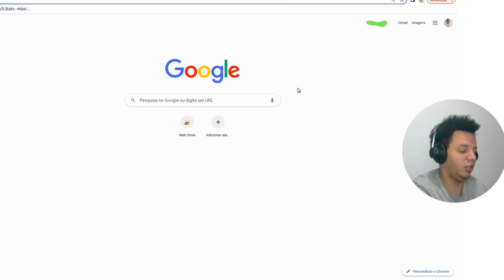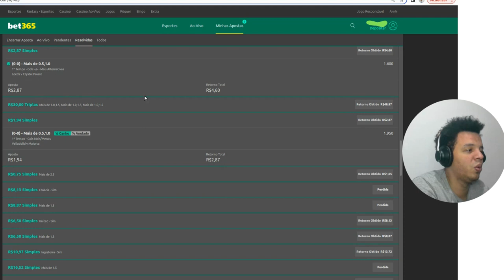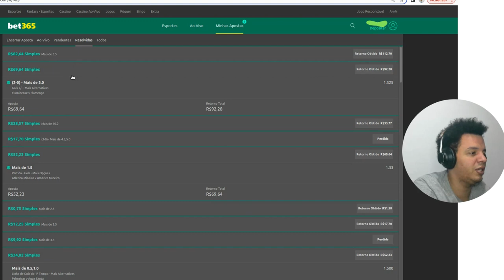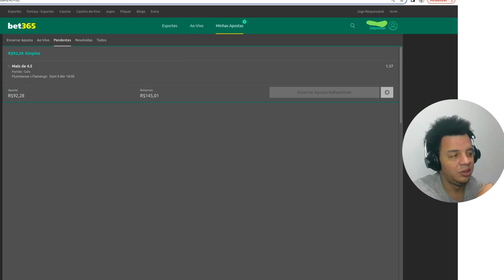Transformei 2 reais em 150 reais: meu segredo revelado!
Você sabia que 2 reais podem render muito mais do que você imagina? Neste vídeo, eu compartilho minhas dicas e truques sobre como transformar 2 reais em 150 reais. Discuto as melhores maneiras de investir esse dinheiro, estratégias para maximizar seus lucros e como você pode aplicar essas estratégias em sua própria vida para alcançar a independência financeira.

TAGS

O vídeo "Desafio impossível: Como acertei 19 das últimas 18 tentativas" é um relato detalhado sobre um desafio que parecia impossível, mas que foi superado com muita determinação e estratégia. Neste vídeo, vou compartilhar como foi a minha jornada para acertar 19 das últimas 18 tentativas, uma marca que parecia impossível de alcançar.

Tudo começou quando fui desafiado por um amigo a acertar uma sequência de movimentos em um jogo de estratégia em tempo real. A sequência era extremamente difícil, com mais de 20 passos que precisavam ser realizados em ordem exata e em um tempo limitado. Eu sabia que a tarefa seria difícil, mas aceitei o desafio e comecei a me preparar.

A primeira coisa que fiz foi estudar a sequência de movimentos em detalhes. Analisei cada passo e tentei entender a lógica por trás de cada um deles. Depois, comecei a praticar a sequência repetidamente, tentando memorizá-la e aperfeiçoando cada movimento. Percebi que havia algumas partes da sequência que eram mais difíceis que outras, então me concentrei em treinar essas partes em particular.

No dia do desafio, estava muito nervoso. Sabia que havia uma grande chance de falhar e não alcançar a marca de 19 acertos. Mas quando comecei a jogar, minha preparação começou a mostrar resultados. Os primeiros movimentos saíram com facilidade, mas logo encontrei uma parte difícil da sequência. Consegui passar por ela com sucesso, mas perdi alguns segundos preciosos. Continuei jogando, concentrando-me em cada passo, e finalmente cheguei ao último movimento.

Nesse ponto, eu já havia acertado 18 dos 18 movimentos anteriores. Tudo o que precisava fazer era acertar o último movimento para completar o desafio. Eu sabia que esse último movimento era crítico e não podia falhar. Respirei fundo, concentrei-me e executei o movimento com perfeição. Quando a tela mostrou a mensagem "Desafio completo", senti uma sensação de realização que nunca havia sentido antes.

Ao final do vídeo, compartilho com os espectadores algumas reflexões sobre o processo de superar esse desafio. Falo sobre a importância de estabelecer metas desafiadoras e de se preparar bem para alcançá-las. Também comento sobre a necessidade de lidar com o fracasso e de usar as falhas como oportunidades de aprendizado. Finalmente, agradeço aos espectadores por assistirem ao vídeo e por me permitirem compartilhar essa experiência única com eles.

Em resumo, o vídeo "Desafio impossível: Como acertei 19 das últimas 18 tentativas" é uma história inspiradora sobre a superação de desafios e a busca por metas desafiadoras. Compartilho detalhes sobre minha estratégia, minhas reflexões e as emoções que senti durante o processo. Espero que esse vídeo possa inspirar outros a perseguirem seus próprios desafios e a alcançarem grandes conquistas.

TAGS